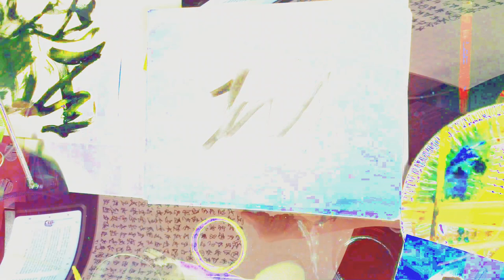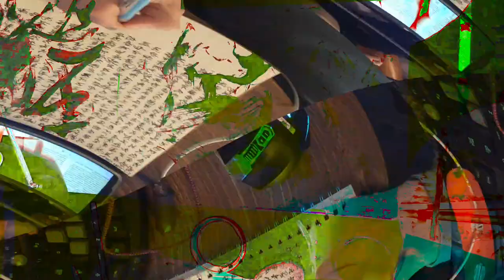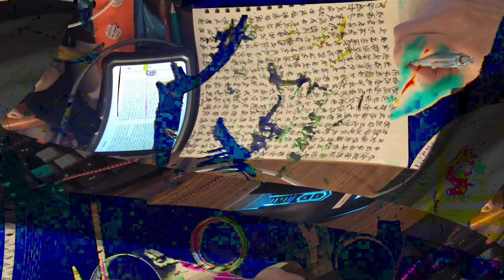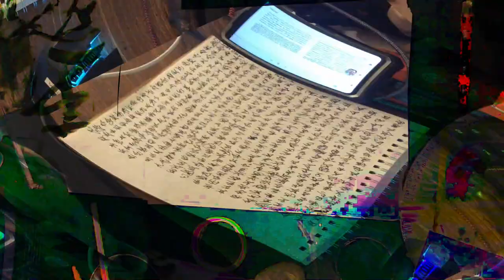[EPILEPSY WARNING] Movie 24 02 14 19h15m14s